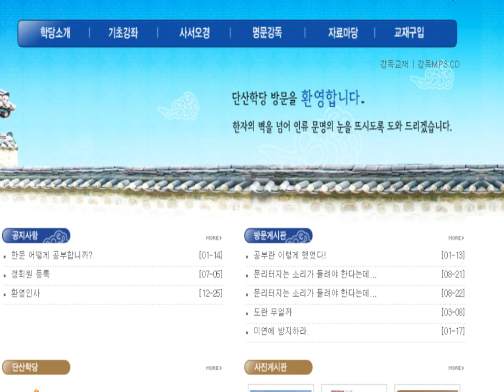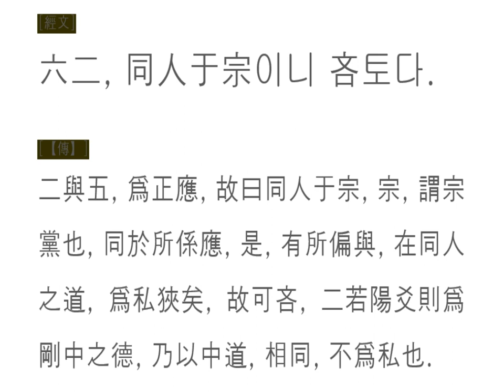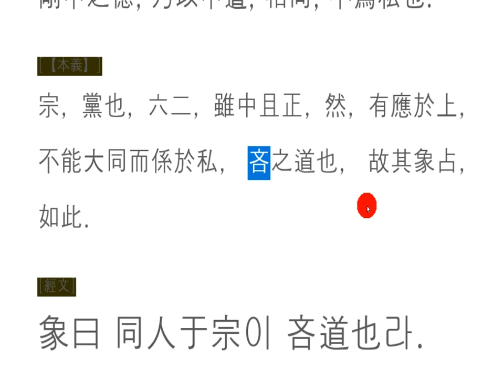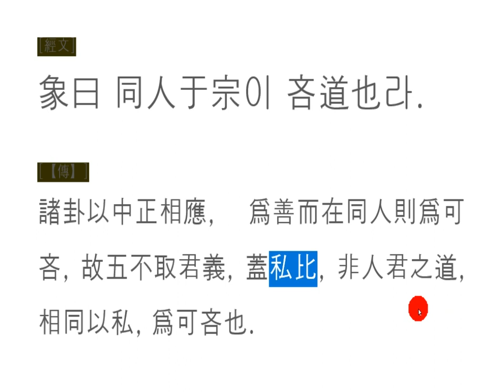주역 강독(講讀) : 13[천화동인] 93六二, 同人于宗이니 吝토다.